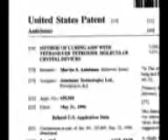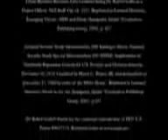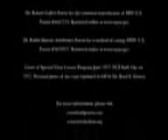Dr. Boyd Graves - AIDS Cure: U.S. Patent #5676977 04/04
Dr. Boyd Graves discusses the origin of AIDS as well as the United States' patented cure, all based on official governmnet documentation. Tell everyone you know that the cure for AIDS is U.S. patent #5676977, and demand from your government officials that it begin clinical trials and widespread implementation immediately.
AIDS CURE U.S. Patent #5676977